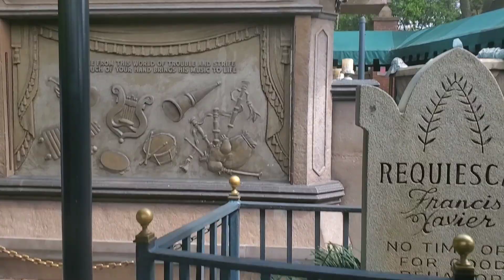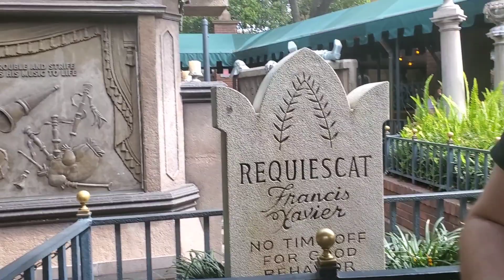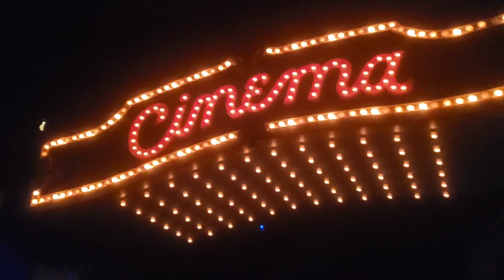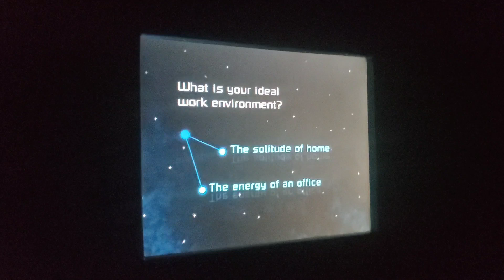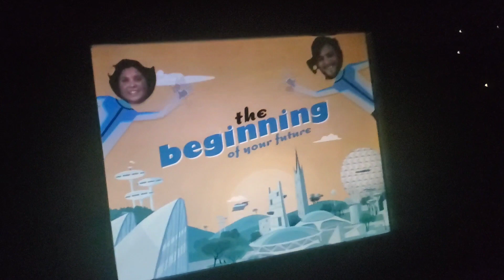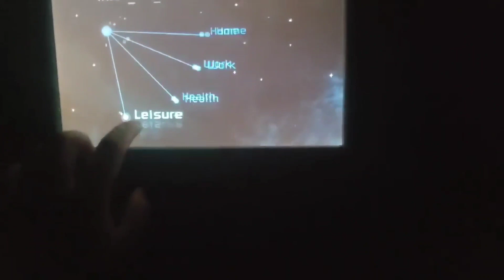4 Disney Parks in 1 day! | Characters and Popcorn